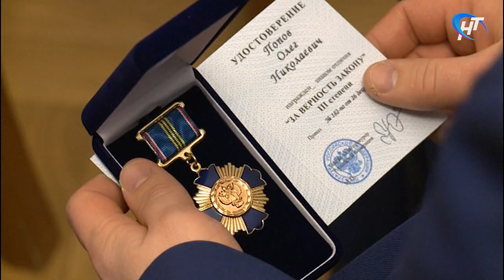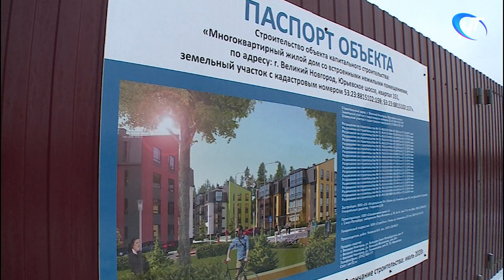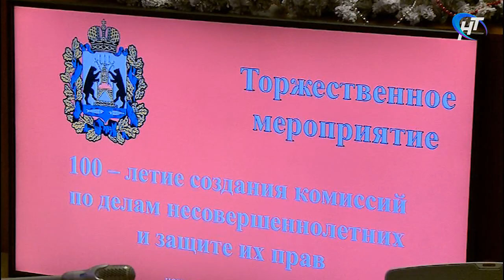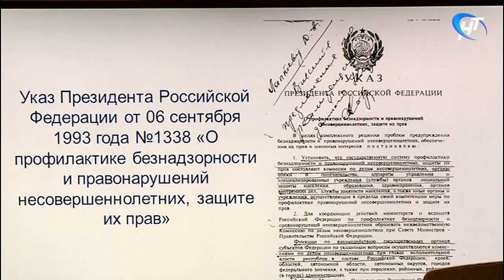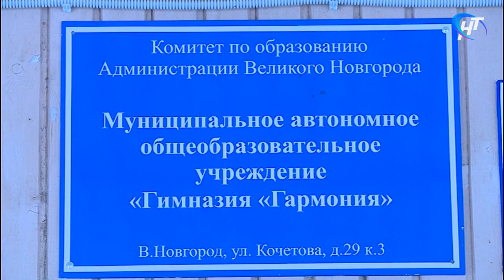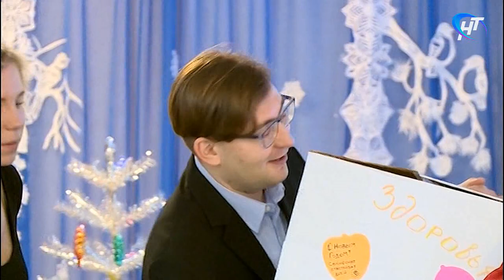12.01.2018 Новости дня 20:00